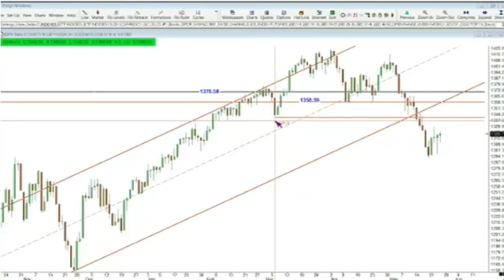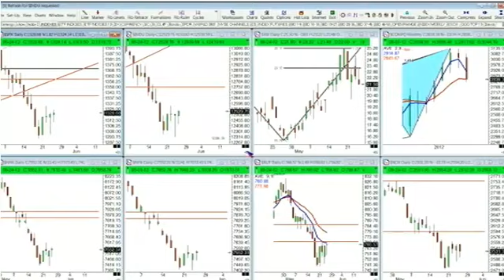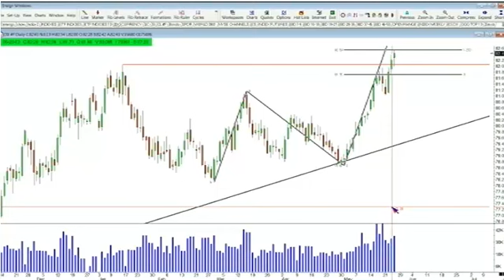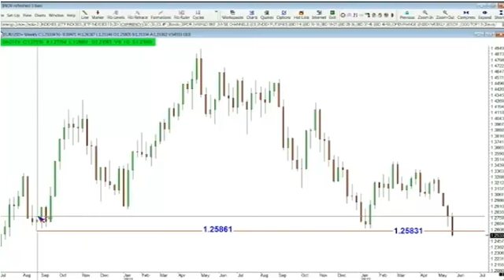May 24th Daily Stock Market Recap by Steve Rhodes - 2012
Tom O'Brien offers a recap of the day's stock market activities on TFNN. Catch the Tom O'Brien Show weekdays at 4:PM and 5:PM Eastern. for details.